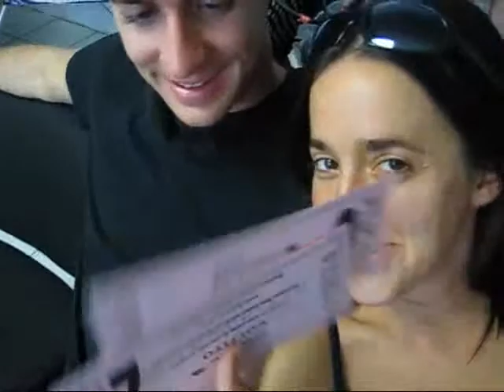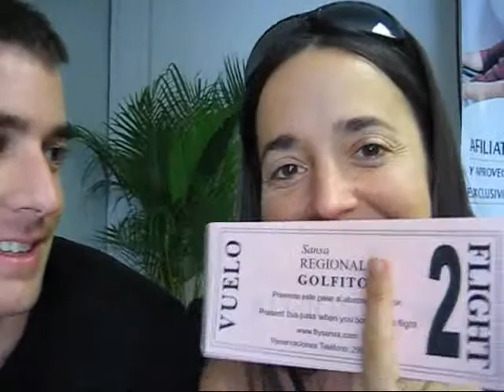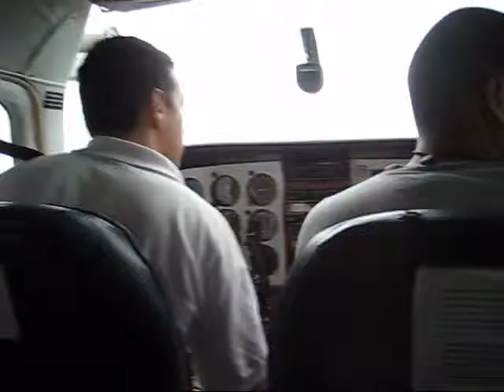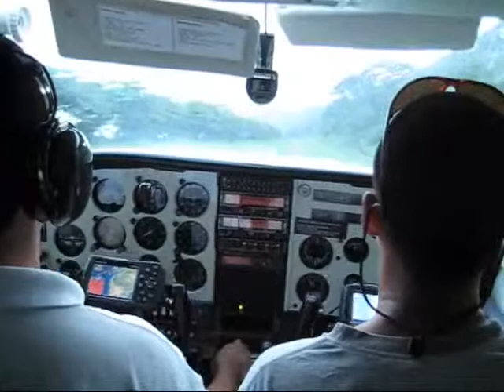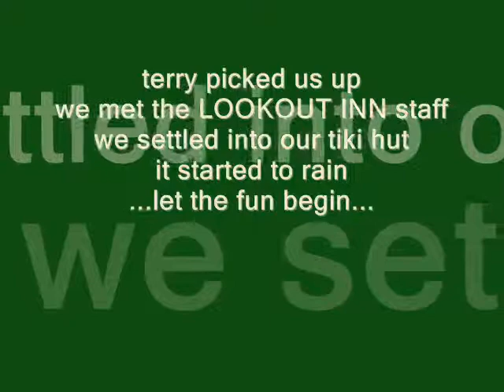costa rica trip, pt 1